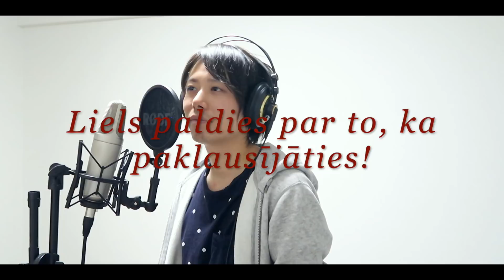Smilšu rausis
Cover of a Latvian song “Smilšu rausis”.

Mūzikas autors:
Imants Kalniņš
Vārdu autors:
Viktors Kalniņš

Daudzi man ieteica izpildīt šo dziesmu, un izvēlējos ar to padalīties pirms dalīšos ar savu oriģinālo dziesmu!
Šai dziesmai ir ļoti skaista melodija, tāpēc es gribēju padalīties ar tās klavierversiju :)
Ceru, ka Jums patiks!

Sekojiet man Instagram (masaki.lv) un YouTube!
Ceru, ka jums patiks video un dziesma!

Sveiki! Mani sauc Masaki. Es esmu no Japānas. Es dzīvoju Kioto. Man ļoti, ļoti patīk Latvija! Es mācos latviešu valodu, dziedot latviešu dziesmas. Lūdzu paskatieties manus video un sekojiet man! Liels paldies!